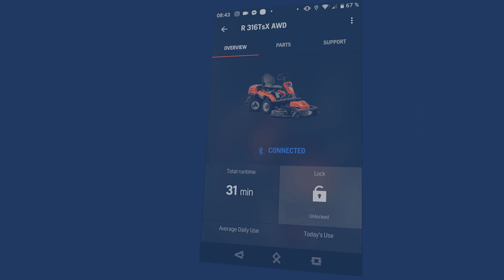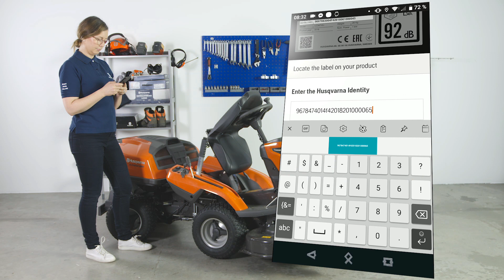Husqvarna Rider 200/300-serien - Hur du kopplar upp din åkgräsklippare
Hur du kopplar upp din Rider 200/300-serien.